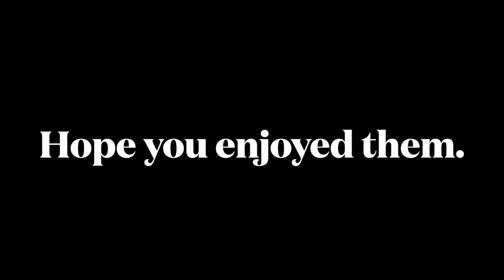New Kittens: Day 1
We ended up getting new kittens, Jynx and Piper. This is a highlight of them throughout the day.